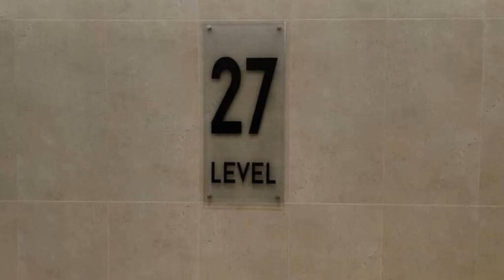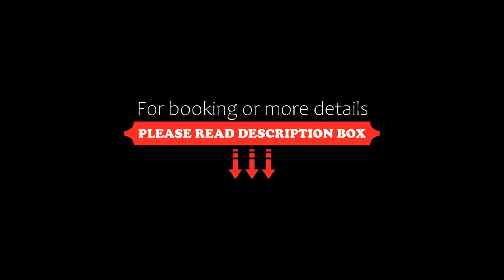Lovely MuJi @SS15 (Inti College), Subang Jaya, Malaysia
About Property:
Set in Subang Jaya in the Selangor region, Lovely MuJi @SS15 (Inti College) features a balcony. This property offers a private pool, free WiFi and free private parking.

The air-conditioned apartment is composed of 2 separate bedrooms, a living room, a fully equipped kitchen with a fridge and microwave, and 1 bathroom. A flat-screen TV is featured.

Evolve Concept Mall is 9 km from the apartment, whi...
Property Type: Hotel
Address: Jalan SS 15/8a, 47500 Subang Jaya, Malaysia
Searching For
1. Lovely MuJi @SS15 (Inti College) - Subang Jaya - Malaysia
2. Lovely MuJi @SS15 (Inti College) - Subang Jaya - Malaysia Address
3. Lovely MuJi @SS15 (Inti College) - Subang Jaya - Malaysia Rooms
4. Lovely MuJi @SS15 (Inti College) - Subang Jaya - Malaysia Amenities
5. Lovely MuJi @SS15 (Inti College) - Subang Jaya - Malaysia Offers and Deals
Audio Credit:
Track Title: Subway Dreams
Artist: Dan Henig